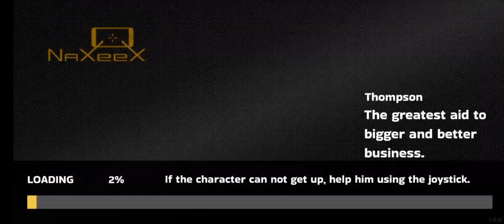Rope Hero Mavia City rope Hero vs fighting video new full HD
Rope Hero: Mafia City Wars introduces new exciting features, including:

District Capture Mode: Take on the Shifters gang in a fight to save the city. Your mission is to eliminate crime and restore peace, making each quest a step towards victory.

Epic District Bosses: Confront and defeat each district's gangster boss. These battles will test all your skills and powers. Each fight will bring it's own challenges along with unique rewards.

Purchase the best vehicle for your hero, choose from the fastest cars, armored SUVs, planes, tanks, or even a battle robot!